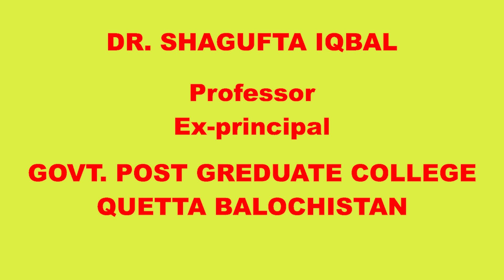Role of mother in early childhood and our life Vloge by Dr Shagufta iqbal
Role of mother in early childhood and our life Vloge by Dr Shugfta iqbal| @citypresstv6108